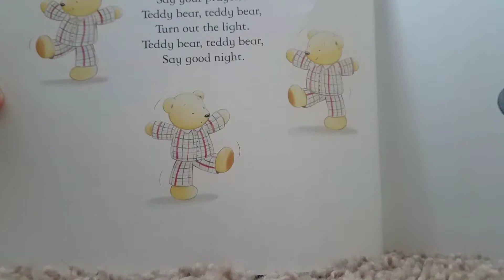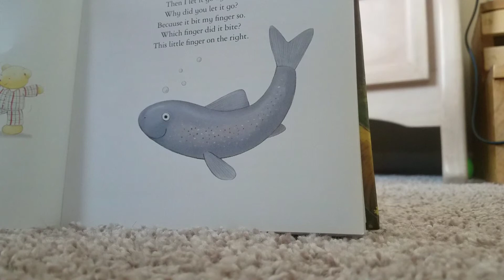Teddy Bear Teddy Bear, One Two Three Four Five (Rhyming and audiobook singing pages)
Hey cookie wolves. So, this is rhyming singing pages. Like I said, I need to finish it faster with the whole book. After this I will read a WHOLE book. AND I SWEAR. ITS SOOOOOOOOOOOO LONG. IT HAS 930 PAGES. kk, Bai cookie wolves.